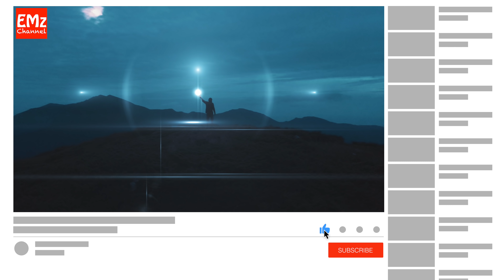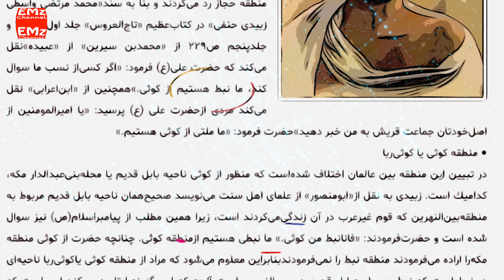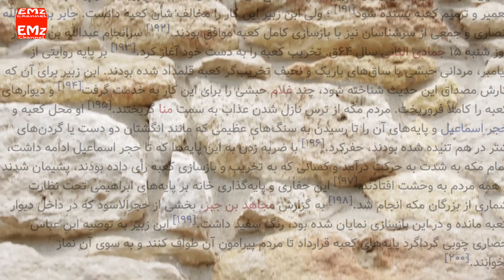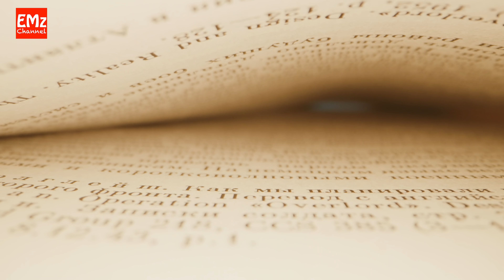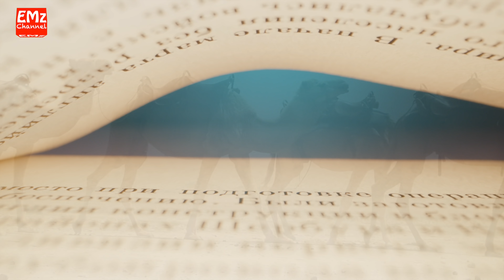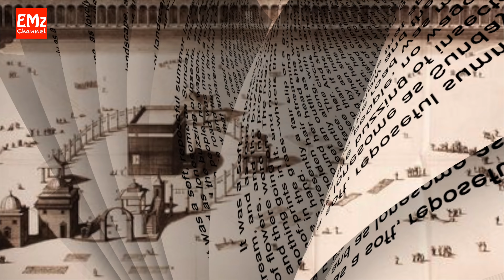رازهای پترا | قبله اصلی مسلمانان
دن گیبسون در کتاب خود با عنوان قبله های نخستین اسلام، این ایده را مطرح می کند که مکه برخلاف باورهای میلیون ها نفر، خاستگاه اسلام و مرکز اصلی پیدایش این دین نبود بلکه محمد پیامبر مسلمانان در محدوده شهر تاریخی پترا در اردن به دنیا آمده و بزرگ شده است.